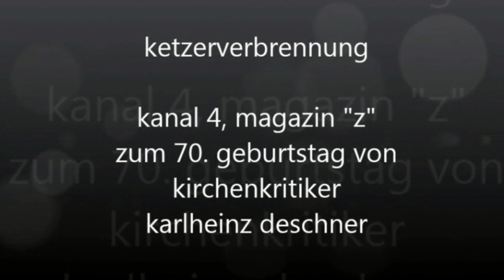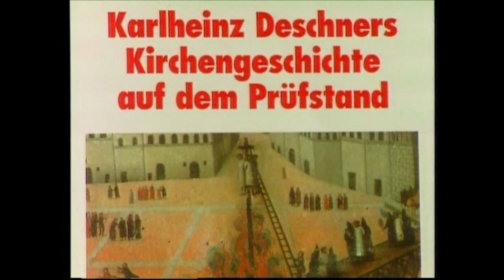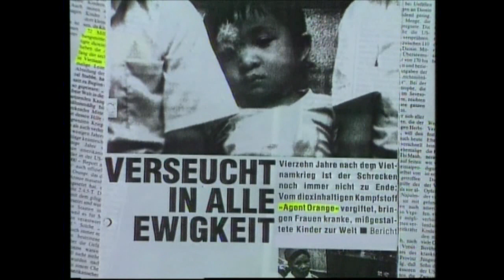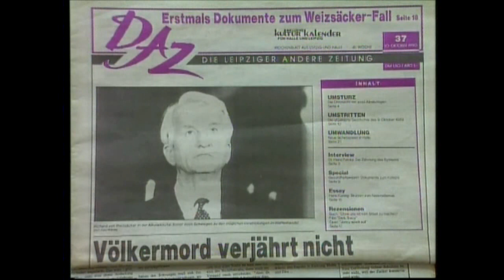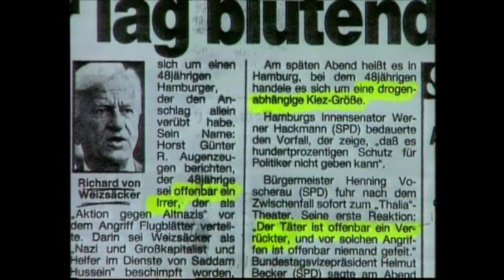Karlheinz Deschner: Ketzerverbrennung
Der Film "Ketzerverbrennung" ist ein Beitrag zum 70sten Geburtstag von Karlheinz Deschner (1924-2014), der in NRhZ-Ausgabe 198 zu seinem 85sten Geburtstag wiederholt wurde und jetzt, 2017 in NRhZ-Ausgabe 635, präsentiert wird und damit sein unvergänglich kritisches Werk erneut ins Bewusstsein bringt. "21 Inquisitoren", so Karlheinz Deschner in einem Gespräch mit seinem Rowohlt-Lektor und Freund Hermann Gieselbusch, hatte der Siegener Dogmatikprofessor Reinhard Seeliger im Auftrag der katholischen Kirche versammelt, um mit ihnen zusammen die bis 1994 erschienenen ersten vier Bände von Deschners "Kriminalgeschichte des Christentums" zu widerlegen. Als Titelbild ihrer im katholischen Herder-Verlag veröffentlichten Kritiken "Karlheinz Deschners Kriminalgeschichte auf dem Prüfstand" verwendeten sie das berühmte Gemälde von der Verbrennung des mittelalterlichen Ketzers Savonarola auf dem Marktplatz von Florenz.

"Das", so Deschner kopfschüttelnd mit dem Buch in der Hand, "ist es, was sie am liebsten mit mir gemacht hätten." und zitiert Nietzsches
Satz: "Nur ihre Ohnmacht hindert die Christen heute daran, uns zu verbrennen."

Darüber hinaus hatte Deschner Bundespräsident von Weizsäcker vorgeworfen, während des Vietnamkriegs, als Chemiefabrikant mit der Firma C.H. Boehringer in Ingelheim "Millionen verdient" zu haben, indem er dem US-Pentagon das Gift Agent Orange für die Entlaubung des Regenwalds und die Vergiftung der Flüsse, Felder und Menschen in Vietnam verkaufte.

Karlheinz Deschner, 1924 in Bamberg geboren, im Krieg Soldat, studierte Jura, Theologie, Philosophie, Literaturwissenschaft und Geschichte. Sein erster (Nachkriegs-)Roman „Die Nacht steht um mein Haus" (1956) erregte Aufsehen. Sein erster Band Literaturkritik „Kitsch, Konvention und Kunst" (1957) war ein Skandal. Seit 1958 veröffentlicht Deschner seine (bisher mehr als dreißig) entlarvenden und provozierenden Geschichtswerke und Essays zur Religions- und Kirchenkritik. Einer Umfrage „Was halten Sie vom Christentum?" folgte „Abermals krähte der Hahn" (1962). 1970 begann er mit der auf zehn Bände geplanten „Kriminalgeschichte des Christentums", von der Band IV im Jahr 1994 erschienen ist. 1992 bis 1994 veröffentlichte der kleine, in Köln gegründete, aber auf den Frequenzen von RTL und SAT.l in ganz Deutschland Sonntag- bzw. Montag-Mitternacht ausgestrahlte Privatsender KANAL 4 (Motto: „Kurz, spät, rücksichtslos") mit Deschner ein „Wort am Sonntag" zur Politik der Päpste im 20. Jahrhundert. In zwölf Fernseh-Essays zu jeweils zehn Minuten, unter dem Serientitel „Mit Gott und den Faschisten", wies Deutschlands bedeutendster Kirchenkritiker nach, daß die „Vertreter Gottes" im Vatikan, von Leo XIII. über Pius X. bis Pius XII., entscheidend zum Entstehen des Faschismus in Italien, Spanien, Deutschland und Jugoslawien und damit zu den politischen Katastrophen, den „Bürger-" und Weltkriegen und zum Völkermord im 20.Jahrhundert beigetragen haben. Anläßlich Deschners 70.Geburtstags, im Mai 1994, gratulierten dem Autor die Mitarbeiterinnen vom KAOS-Team, die Videokünstlerinnen vom Berliner DOGFILM, die Kölner Künstler Roland Kerstein und Hans-Jörg Taucher! und die Frankfurter Kabarettistin Hilde Wackerhagen mit einem fulminanten Fernsehmagazin auf KANAL 4. Veröffentlicht wurde „Z", das Magazin für Politik, Kunst und Satire, mit der Deschner-Sendung nur auf RTL. Der zweite große deutsche Privatsender SAT.l verweigerte die Ausstrahlung. Begründung: Dadurch würden „die religiösen Gefühle Dritter verletzt". Da KANAL 4 den mächtigen Kirch & Springer-Sender nicht zur Ausstrahlung zwingen konnte, liegt die Geburtstagssendung für Karlheinz Deschner als Video vor - für alle, die wissen wollen, was da zensiert worden ist.

Filmbeitrag von Peter Kleinert und Marianne Tralau - dem Kirchenkritiker Karlheinz Deschner zum 70sten Geburtstag, Magazin "Z" , Kanal 4, 1994 - aus dem Kaos Kunst- und Video-Archiv